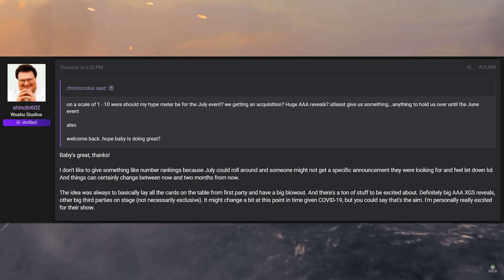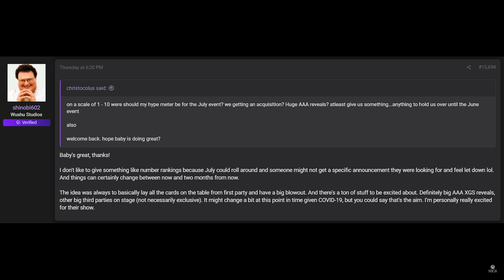Xbox Going ALL OUT For July Xbox Series X 2020 Event | Halo Infinite and New AAA Xbox Games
Xbox is expected to go ALL OUT for their July Xbox Series X 2020 Event according to a reliable insider with reveals of big AAA Xbox Game Studios titles including Halo Infinite and more!!